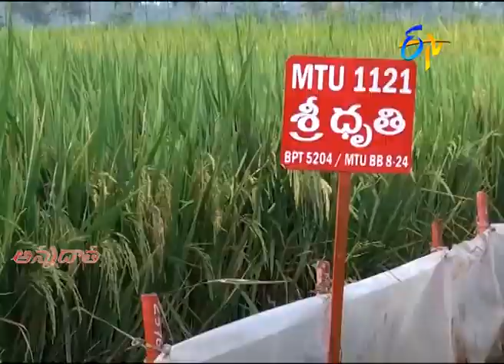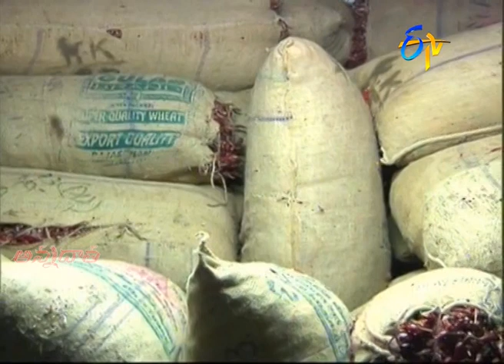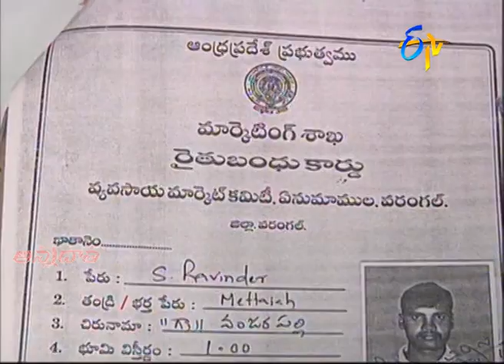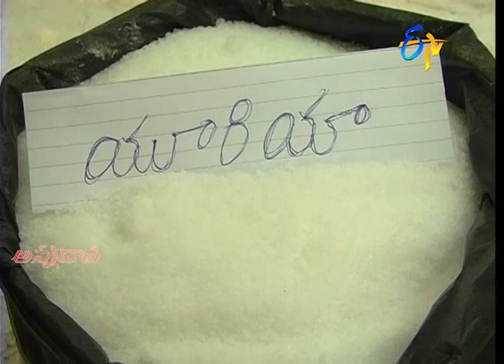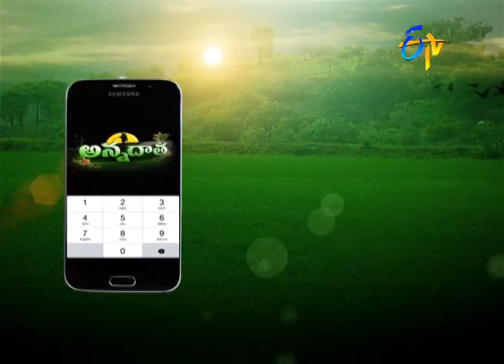25th February '21 | Annadata | అన్నదాత | Full Episode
దాళ్వావరిని నష్టపరుస్తున్న సుడిదోమ – సమగ్ర నివారణ
మిరప కోతలు అనంతర జాగ్రత్తలు
వేసవికి అనుకూలమైన  గైలార్డియా పూలు- సాగు వివరాలు